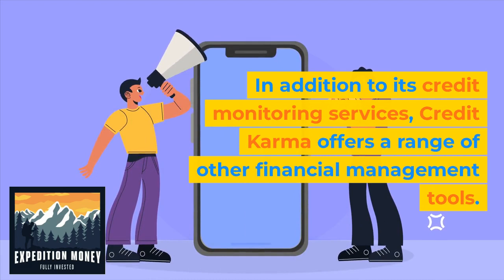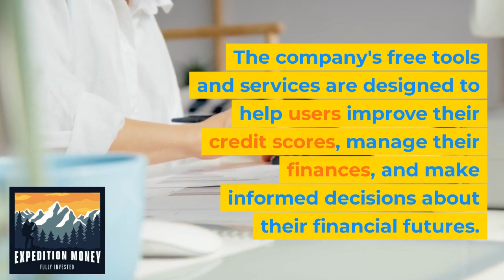What Is Credit Karma?